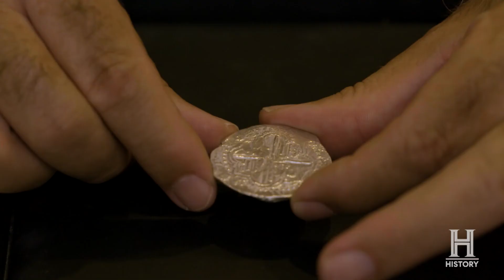Beyond Oak Island | New Season November 27 | Watch Live & On Demand on STACKTV & Global TV App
Beyond Oak Island | New Season Sunday November 27 on The HISTORY Channel | Also Available on STACKTV

Brothers Rick and Marty Lagina, along with honorary Fellowship member Matty Blake, head out across America for another gripping season of treasure quests Beyond Oak Island. This action-packed series of adventures will feature the likes of Black Sam Bellamy, one of the most successful buccaneers during the golden age of piracy, as well as the infamous Atocha, the 17th century Spanish galleon that was first discovered by the late Mel Fisher in the 1980s, and which still contains hundreds of millions in lost riches today. The brothers and Matty will also travel to an abandoned mine and discover valuables related to America’s first gold rush and even hunt for lost treasures connected to the Revolutionary War. As the Laginas’ own dream of finding treasure on Oak Island continues, they’re also connecting with equally determined adventures who, like them, strive to reveal the truth — and valuables — behind the world’s most legendary treasure mysteries.